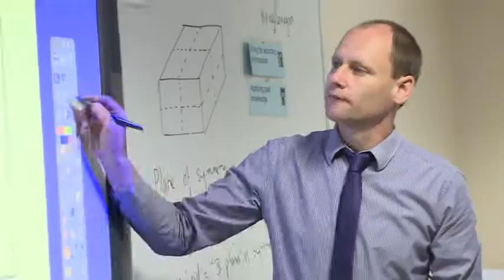WoK Final Master video